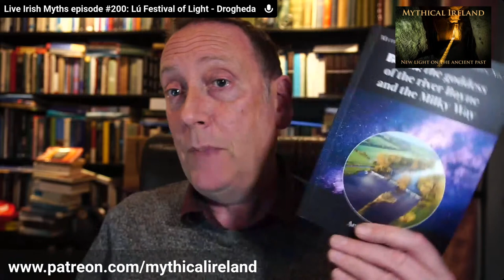Live Irish Myths episode #200: Lú Festival of Light - Drogheda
Tonight I will host the 200th episode of Live Irish Myths. In this episode, I will talk about the tremendously successful Lú Festival of Light - Drogheda, which saw giant projections of mythological stories from the Boyne Valley onto three of the town's landmarks, St. Peter's Church, the Old Abbey and Laurence Gate. I will talk about how the project came about, what stories were chosen and why, and the wonderful success of bringing the myths back to their homeland.